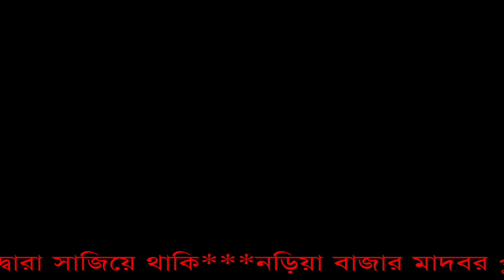মাহাদ এর হলুদ সন্ধ্যার ভিডিও পর্ব ৫ Mahad's Yellow Evening Video Episode -5